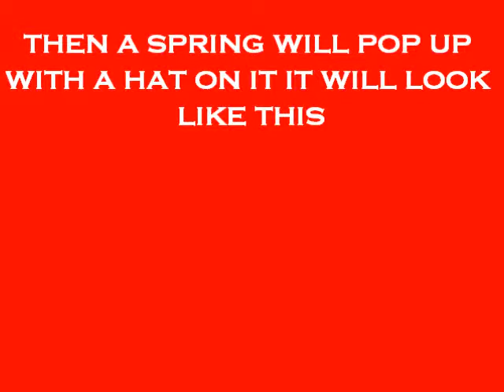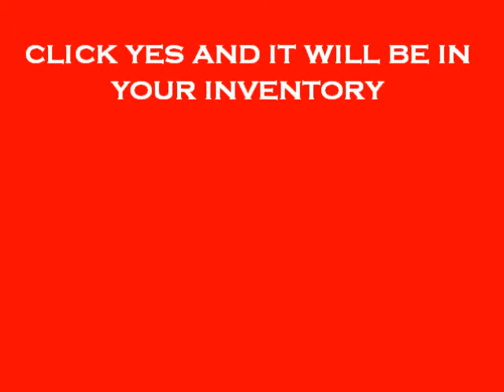how to get a prepella hat on cp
shows how to get a prepella hat on cp